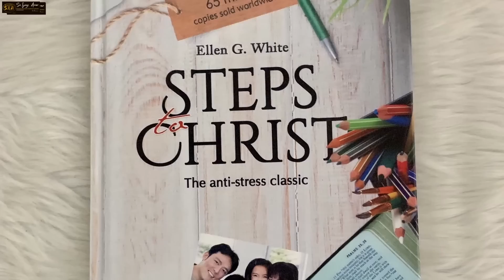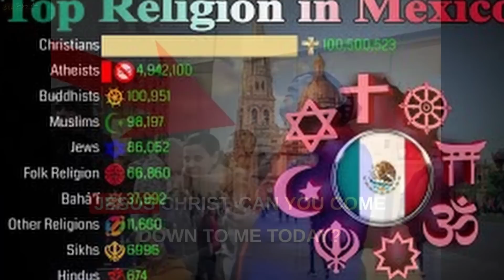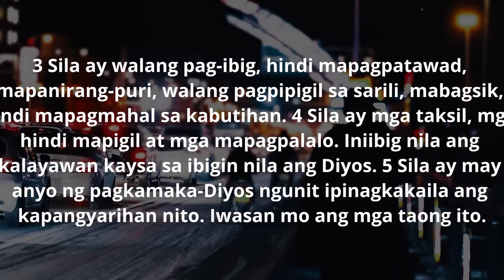NAGISING ANG MGA atheist SA MEXICO SA KATOTOHANANG TOTOONG MAY DIOS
3 Ngunit alamin mo ito, na sa mga huling araw, daratingang magulong panahon.
2 Ito ay sapagkat ang tao ay magigimg maibigin sa kanilang sarili, mga maibigin sa salapi, mayayabang, mapagmalaki, mamumusong, masuwayin sa mga magulang, hindi mapagpasalamat, hindi banal. 3 Sila ay walang pag-ibig, hindi mapagpatawad, mapanirang-puri, walang pagpipigil sa sarili, mabagsik, hindi mapagmahal sa kabutihan. 4 Sila ay mga taksil, mga hindi mapigil at mga mapagpalalo. Iniibig nila ang kalayawan kaysa sa ibigin nila ang DIYOS. 5 Sila ay may anyo ng pagkamaka-DIYOS ngunit ipinagkakaila ang kapangyarihan nito. Iwasan mo ang mga taong ito.